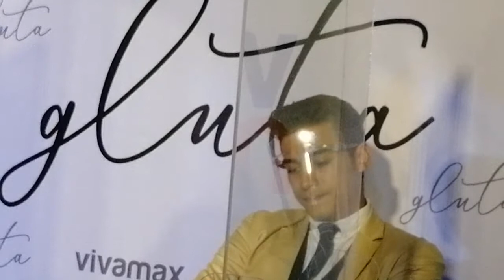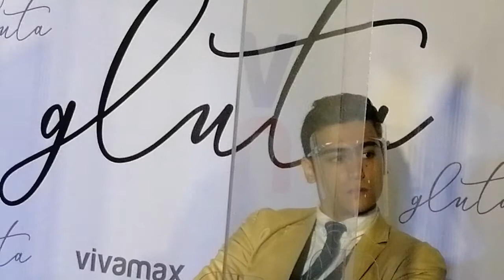JULIANA PARIZCOVA SEGOVIA NILANTAD ANG DATING HITSURA! (NANUMBALIK ANG MGA PAGHUHUSGA SA KANYA)